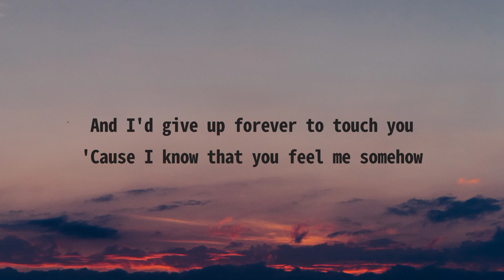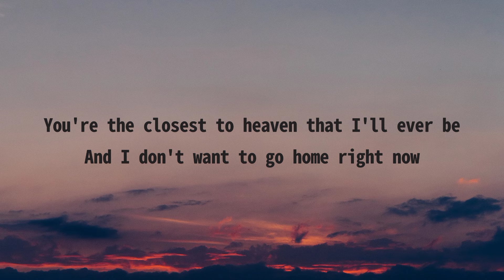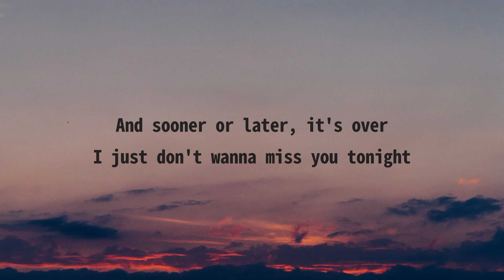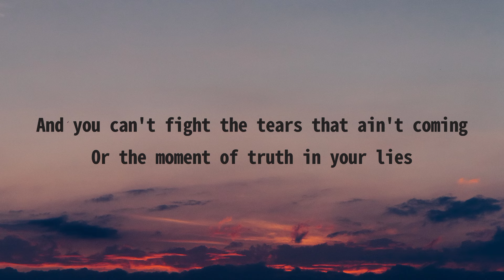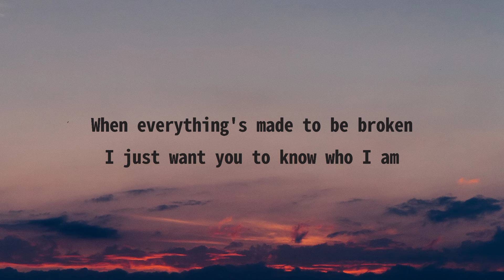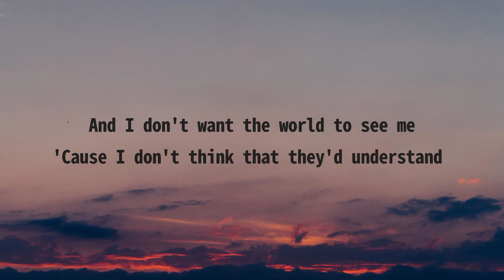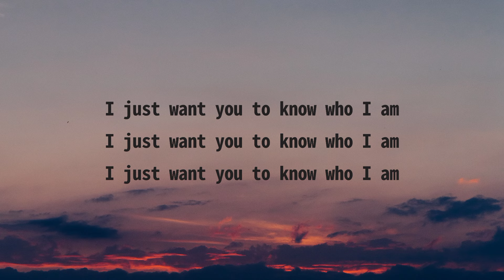Iris - Goo Goo Dolls (Lyrics)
"No Copyright In Fringement Intended"